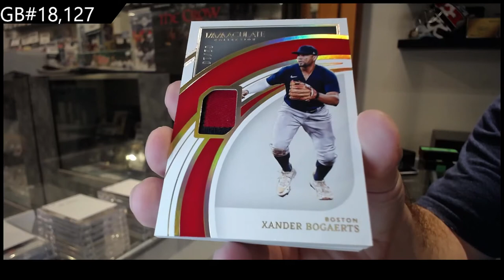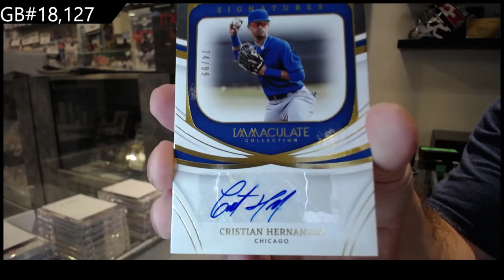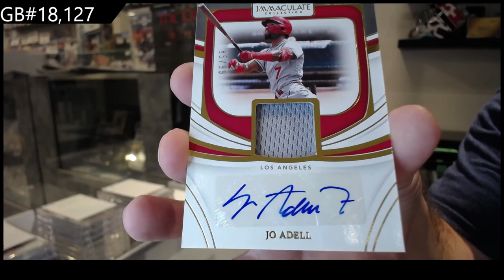2022 Panini Immaculate Baseball Box Break - C&C GB #18,127